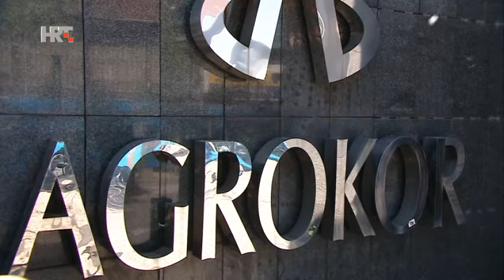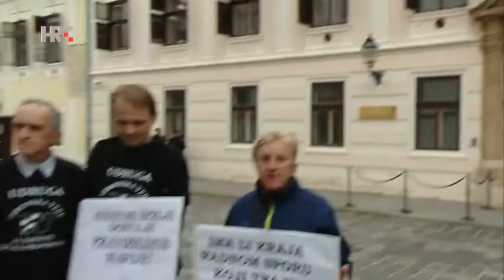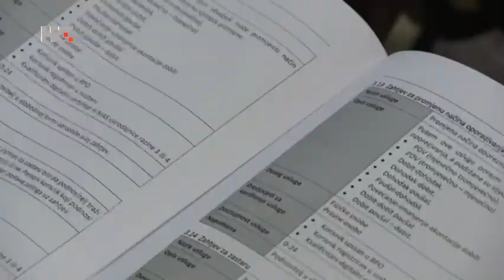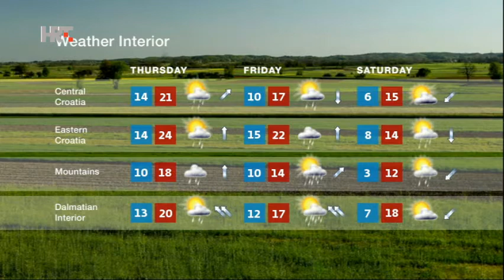NEWS HRT4 25/04/2017 21:00 CET